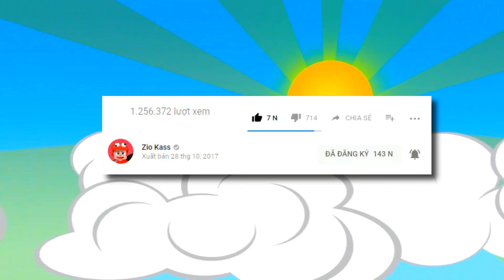SỞ HỮU ĐỆ TỬ LÀ ZOMBIE KHỔNG LỒ VÀ CÓ SỨC MẠNH VIP NHẤT TRONG MINECRAFT ( MCPE )